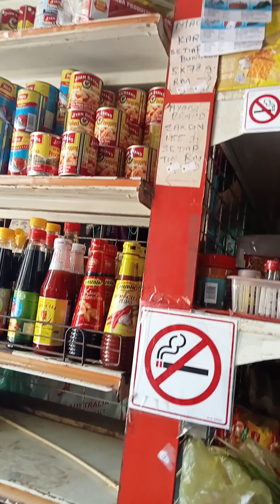Last stop. Home. 😓